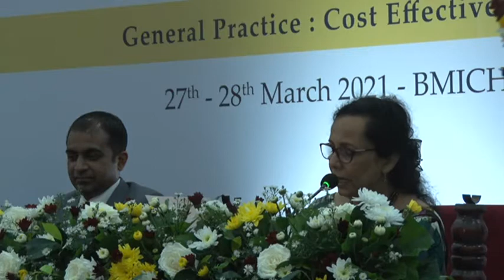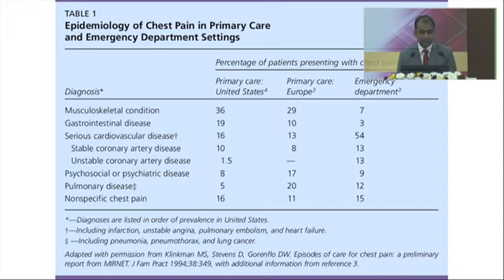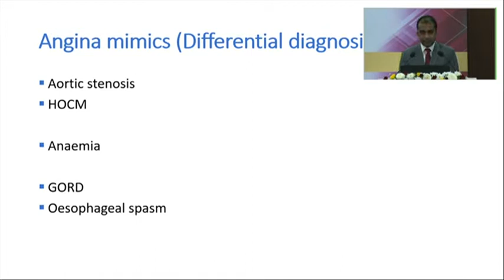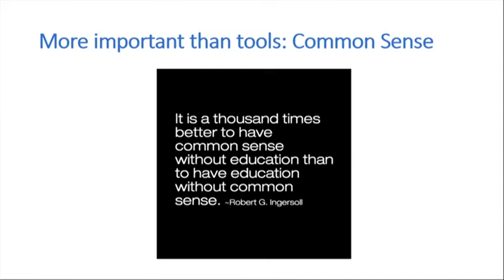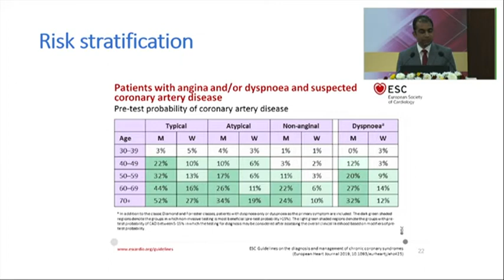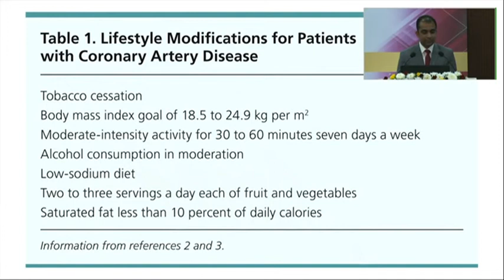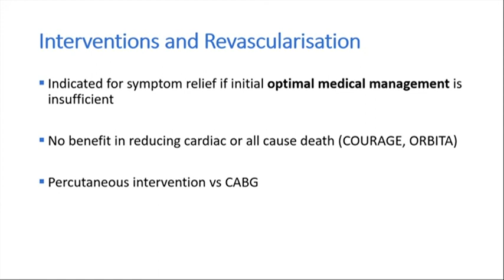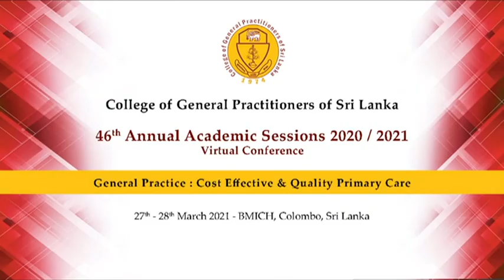Academic Sessions 2020/21 Stable Angina in General Practice and Next Step By Dr. Chamara Ratnayake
46th Annual Academic Sessions 2020/21 (Virtual Conference)
Stable Angina in General Practice and Next Step
By Dr. Chamara Ratnayake
27th March 2021
Streamed from Lavender Room, BMICH